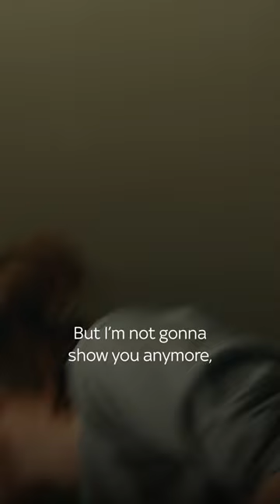Florence Pugh has MANY talents... | A Good Person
Allison (Played by Florence Pugh) shows off her secret dance moves to boyfriend Nathan (Played by Chinaza Uche) in this wholesome scene from A Good Person.

Starring Florence Pugh and Morgan Freeman, A Good Person is available to watch on Sky Cinema NOW!